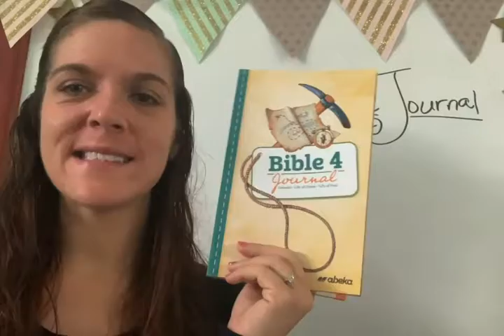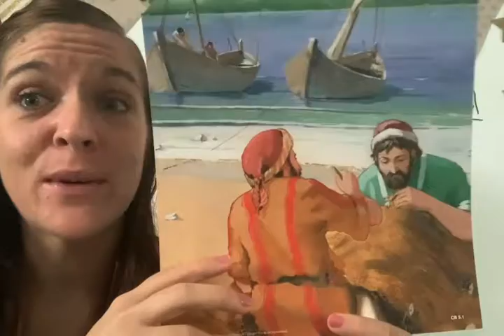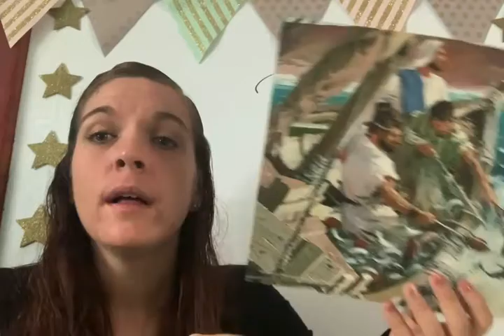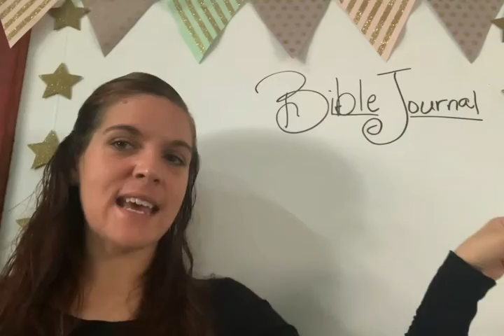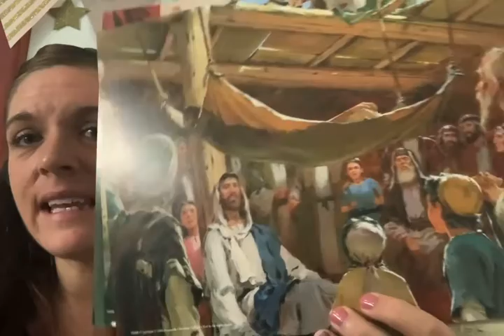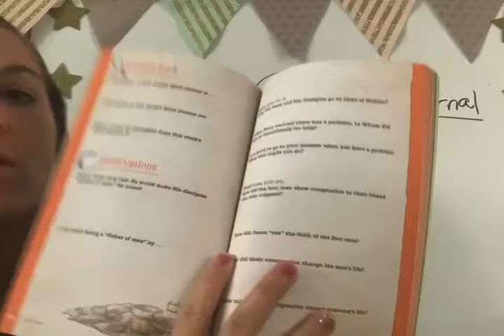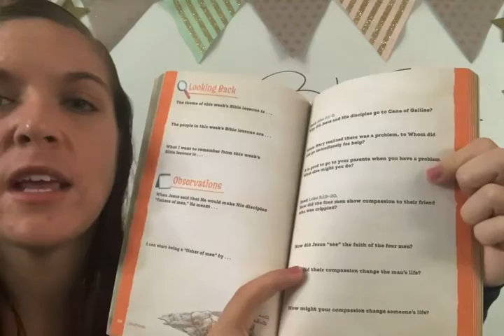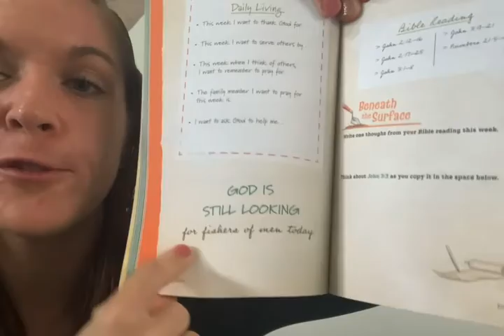Bible Friday, Jan. 29